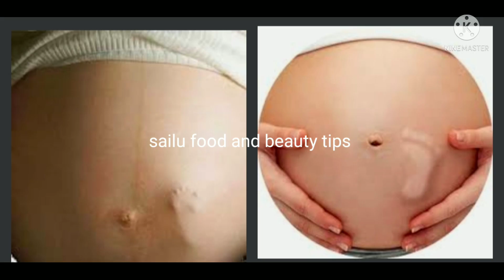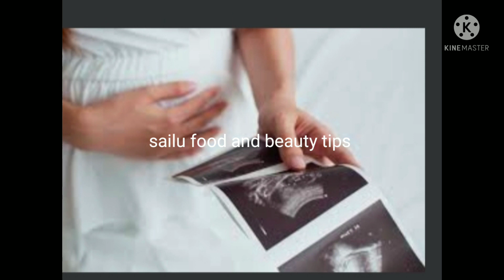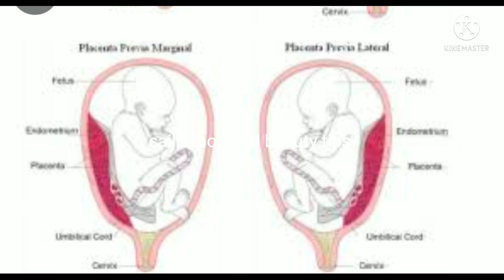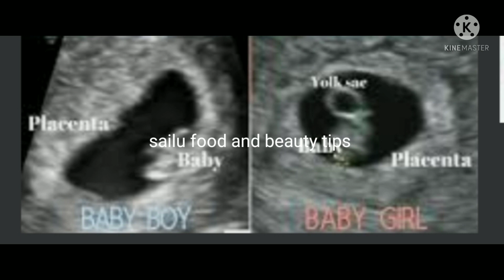gender prediction based on placenta position